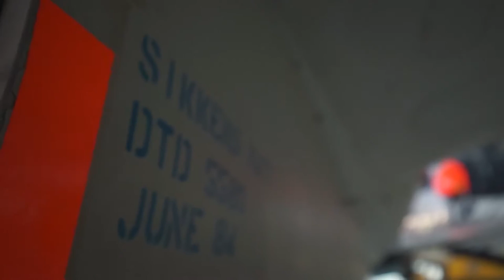SPITFIRE START UP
A visit to the Imperial War Museum at Duxford Air Field. I get lots of wide angle shots of aircraft and tanks. Enjoy